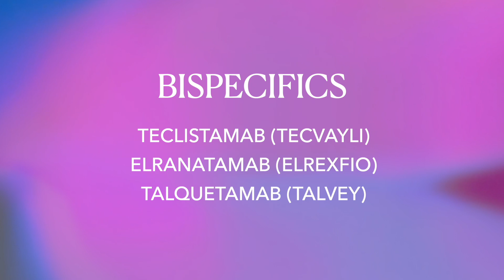My Myeloma Journey: Why My Doctor Said NO to CAR T (For Now)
Hey everyone! It's July 2025, and I've got a big update on CAR T-cell therapy for multiple myeloma, inspired by the groundbreaking CARTITUDE-4 study. This research suggests that getting CAR T-cell therapy earlier in your myeloma journey could lead to even better, potentially curative, outcomes.  But what does that mean for patients like me or you, living with multiple myeloma, wherever you are in your treatment?

0:00 Intro
0:16 The latest CAR T data
0:36 My personal situation
0:49 Earlier is Better
2:29 Why my doctor recommends waiting on CAR T
3:56 The exciting emergence of tri-specific treatments
5:16 Questions for YOUR doctor